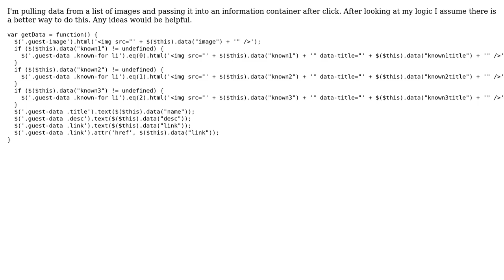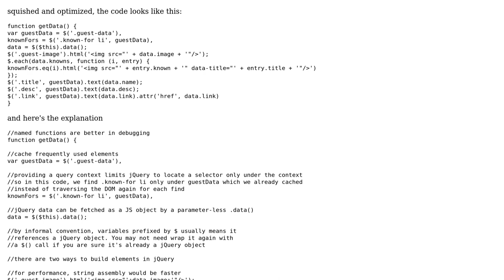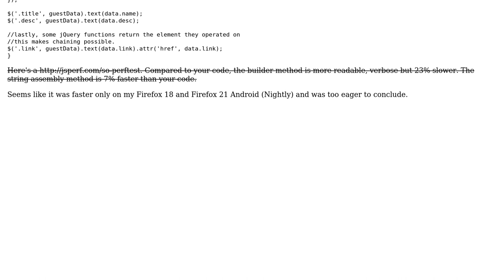Improving logic for pulling and passing data();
With thanks & praise to God, and with thanks to the many people who have made this project possible! | Content (except music & images) licensed under CC BY-SA | Music | Images & others | With thanks to user Zach Shallbetter user Joseph user 200_success and the Stack Exchange Network Trademarks are property of their respective owners. You are responsible for your own actions.